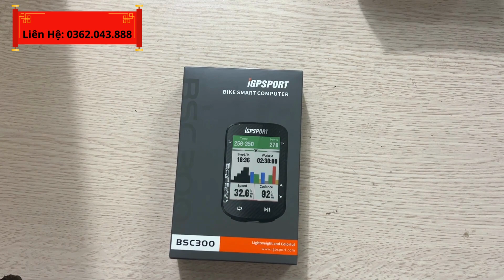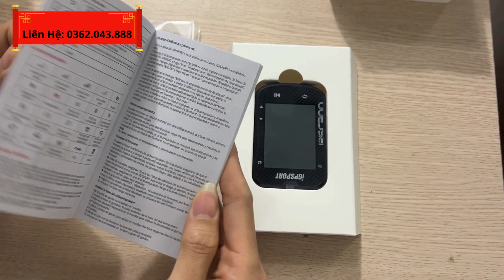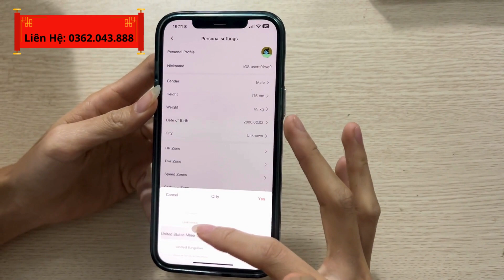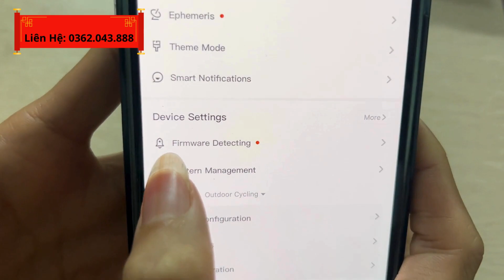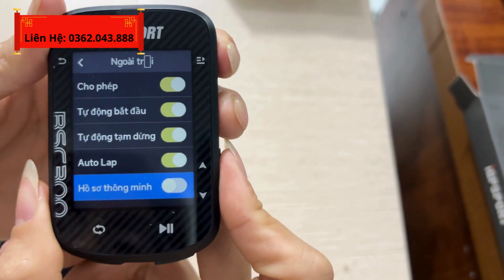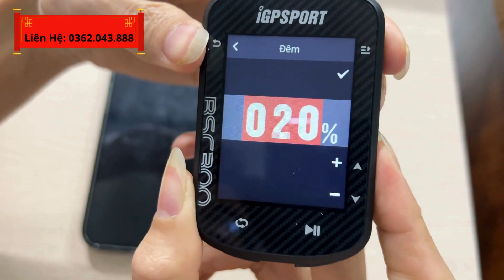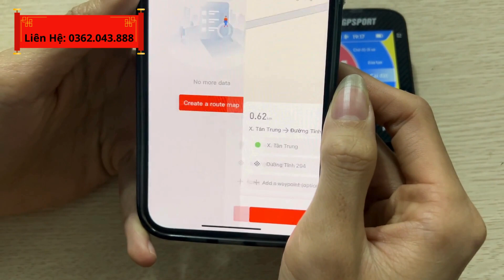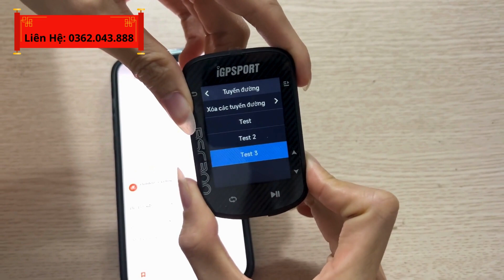HƯỚNG DẪN SỬ DỤNG VÀ CÀI TIẾNG VIỆT CHO ĐỒNG HỒ ĐO TỐC ĐỘ XE ĐẠP - IGPSPORT BSC300 | 0362.043.888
Chào xuân năm mới năm 2024 năm Giáp Thìn, Xe Đạp An Tâm kính chúc quý khách hàng 1 năm mới an khang thịnh vượng, vạn sự như ý và có thật nhiều sức khỏe để tiếp túc đam mê với bộ môn xe đạp thể thao !!

📞 Tư vấn mua hàng ZALO : 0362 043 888 & 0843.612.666
💯 Shop Xe Đạp An Tâm Chuyên cung cấp các dòng xe đạp thể thao, xe đạp  tay cong, xe touring, các dòng xe chính hãng chuẩn công ty, chế độ bảo hành như công ty